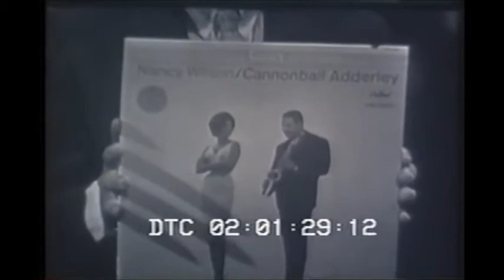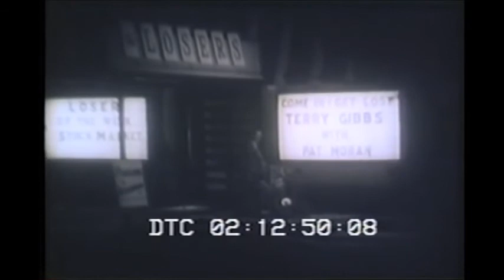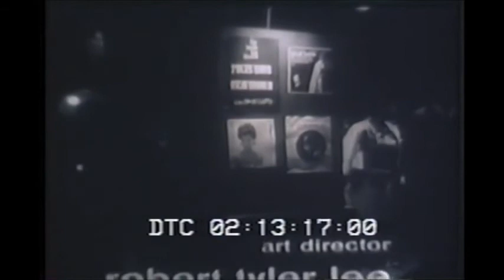Nancy Wilson - Jazz Scene USA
Nancy Wilson - Vocal.
Lou Levy - Piano.
Al McKibbon - Bass.
Kenny Dennis - Drums.
Recorded - September 4, 1962 - Jazz Scene USA.
Have Fun!!
I Will remove any video if asked too.
And most of all !!!